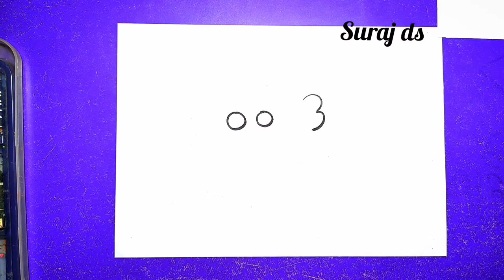How to draw Mahatma Gandhi ji picture from 003 | Easy step by step drawing for beginners...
Is video mein Ham aapko bahut hi Aasan tarike se Mahatma Gandhi ji Ka Chitra banana sikhayen gay

shear